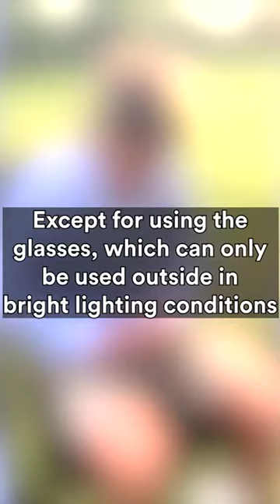“See how blind son got the vision back”